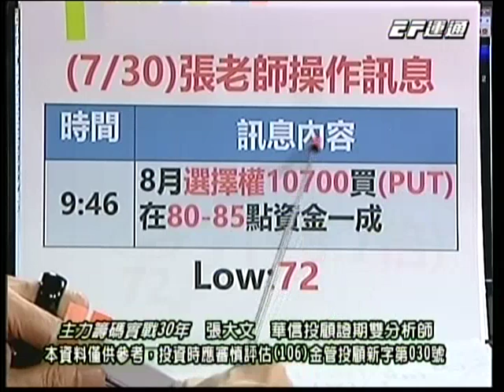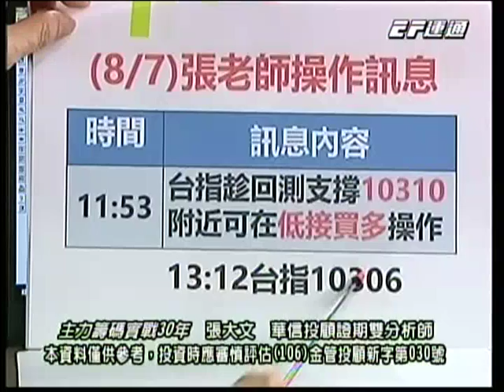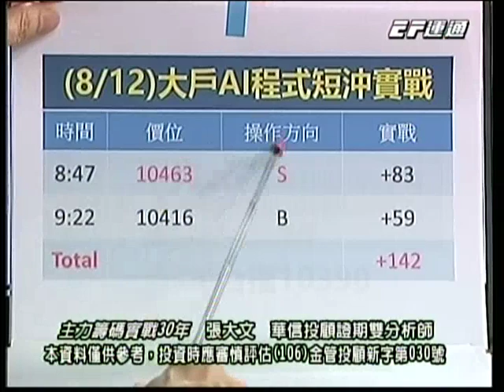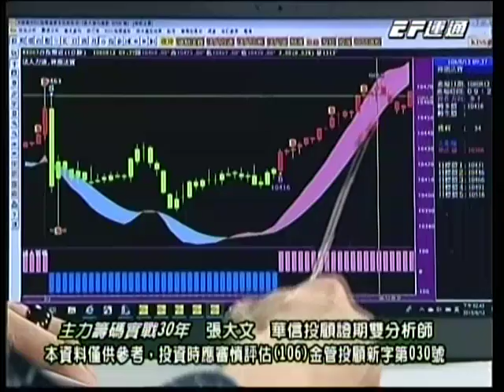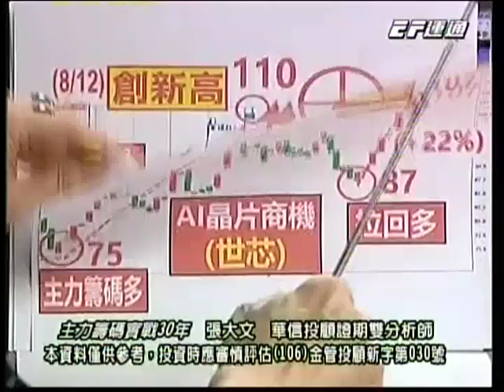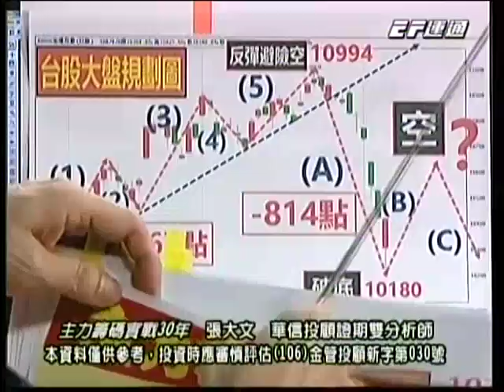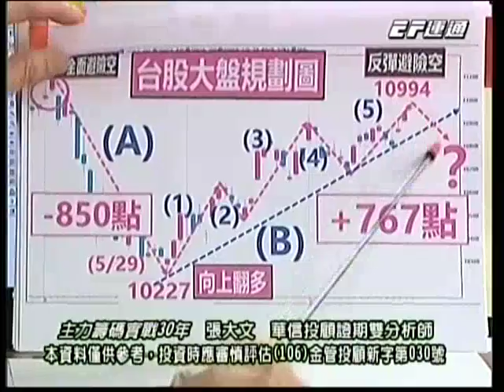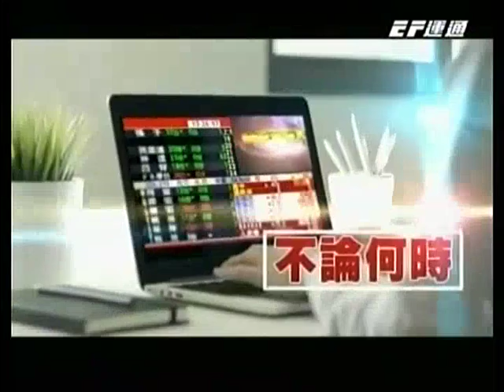張大文 20190812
14:30 運通財經台播出